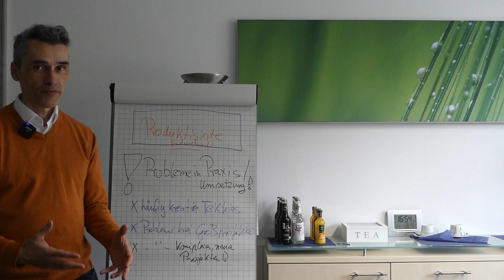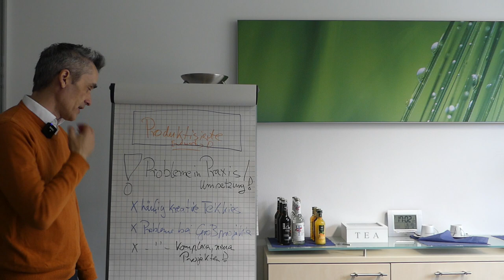Workshop als Einstiegsangebot für Softwareentwickler und IT-Agenturen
Workshop als Einstiegsangebot für Software Dienstleister. Welche praxiserprobten Strategien und Optionen gibt es?  ✅ Du bist gerade dabei eine Software (Entwickler) Firma / Agentur zu gründen oder arbeitest als IT-Freelancer bis heute nur über Vermittler?

👍 Skalierungstraining: Als Software Agentur, Dienstleister, Entwickler statt Zeit für Geld tauschen, mit Produktisierung Paketpreise abrufen vs. Tagessätze berechnen: Vorteile und Nachteile.  Wan macht es Sinn und wann nicht!

✅ Positionierung für Deine Software Agentur / SaaS Software Firma - Ausschnitt aus dem Skalierung Consulting / Training von Klein Marketing Consulting - Wenn du mehr Infos zu meinem Angebot willst und bist noch Freelancer, Einzelunternehmer oder hast ein kleines Startup? Dann hier vorbeischauen..

Happy Hunting!